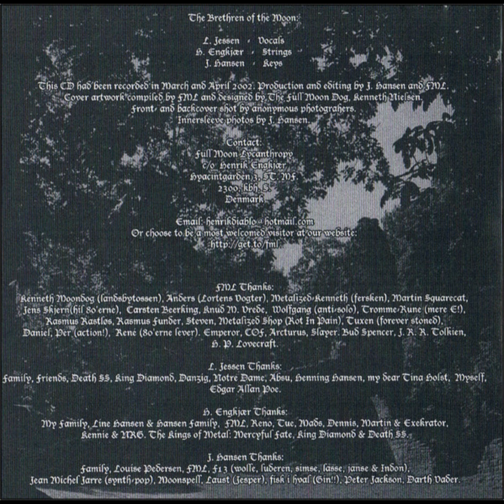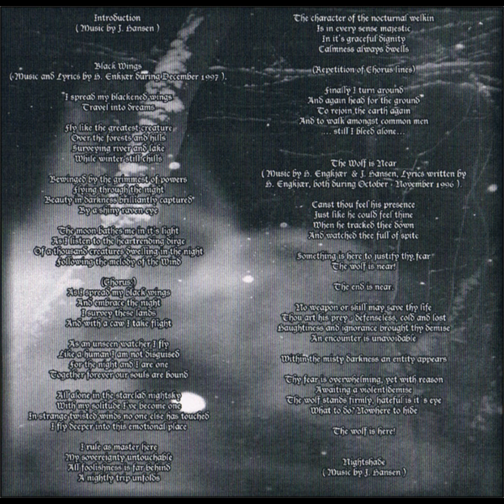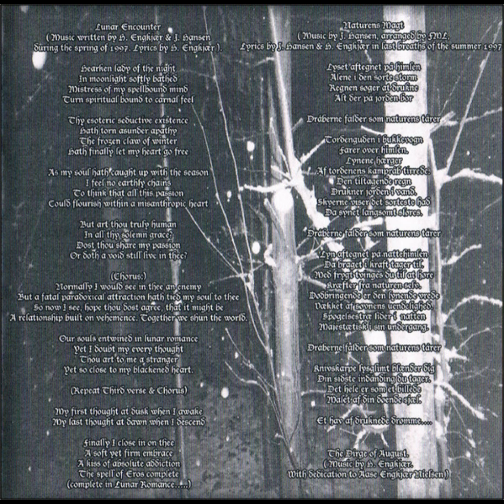Full Moon Lycanthropy - Naturens Magt / The Dirge of August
Band: Full Moon Lycanthropy
Demo: Lupine Vehemence (2002)
Song: Naturens Magt / The Dirge of August

Lyrics:

Lyset aftegnet på himlen
Alene i den sorte storm
Reglen siger at drukne
Alt der på jorden bor

Dråberne falder som naturens tarer

Tordenguden i dukkevogn
Farer over himlen
Lynene hoerger
Af tordenens kampråb pirrede
Den tiltagende regn
Drukner Jorden I vand
Skyerne viser det sorteste had
Da synet langsomt slores

Lyn aftegnet på nattehimlen
Da braget I kraft tager til
Med frygt tvinges du til at hore
Kræfter fra nature selv
Dødbringende er den lynende vrede
Dækket af ovnens uendelighed
Spøgelsestræ lideri natten
Majestætisk i sin undergang

Kniv Skarpe lysglimt blænder dig
Din sidste indånding du tager
Det hele er som et billed
Malet af din doende sjoel

Et hav af druknede drome…